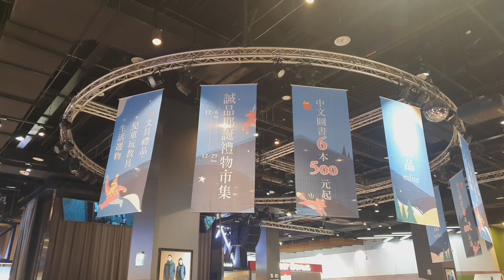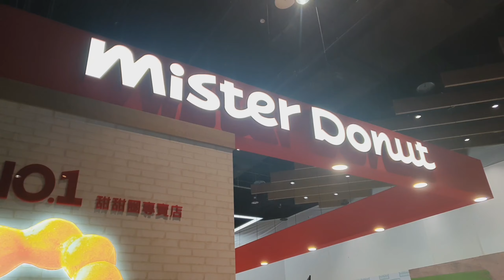【景點】台茂購物中心 置身海洋的耶誕節 尋找海洋聖誕派對 誠品耶誕禮物市集 Mister Dount 耶誕系列甜甜圈可愛又好吃 桃園 好拍 好美 好吃 宇你分享 SS family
充滿著海洋風格的耶誕節，好多美麗佈景能拍照，逛一逛書店準備的禮物市集，再吃一些甜甜圈當下午茶，真是個美好的聖誕節!!

It's full of marine-style Christmas, many beautiful scenes can take pictures, visit the gift market prepared by the bookstore, and eat some donuts as afternoon tea, it is a wonderful Christmas !!

マリンスタイルのクリスマスがいっぱいで、写真を撮ったり、本屋が用意したギフトマーケットを訪れたり、アフタヌーンティーとしてドーナツを食べたりすることができます。素晴らしいクリスマスです！

마린 스타일의 크리스마스로 가득 차 있습니다. 많은 아름다운 장면이 사진을 찍고 서점에서 준비한 선물 시장을 방문하고 오후 차로 도넛을 먹습니다. 멋진 크리스마스입니다!